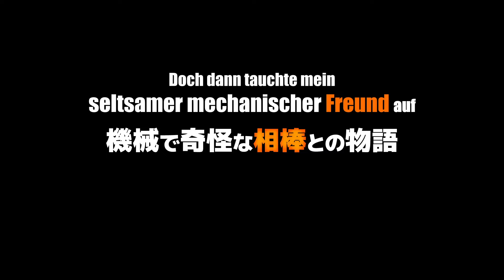Mecha-Ude: Mechanical Arms | Offizieller Trailer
Erlebe Mecha-Ude: Mechanical Arms demnächst auf Crunchyroll.

Mecha-Ude: Mechanical Arms - Inhalt:

Hikarus gewöhnliches Leben nimmt eine aufregende Wendung, als er dem außerirdischen Wesen Alma, das einem mechanischen Gliedmaß namens Mecha-Ude ähnelt, begegnet. Alma ist ein Mitglied einer seltenen Spezies und auf der Flucht vor einer finsteren Gruppe, die ihre Art jagt, um ein Exemplar mit unvergleichlicher Macht zu finden. Beauftragt von der Widerstandsgruppe ARMS, begibt sich dieses ungleiche Duo auf eine gefährliche Reise, um die Mecha-Ude zu retten.